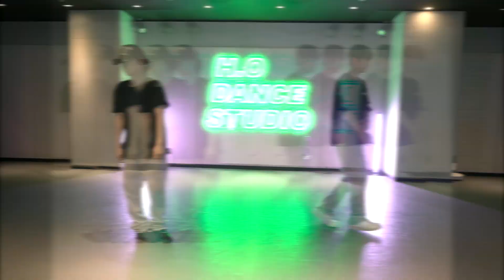호댄스 /호이즈 /지원 안무반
BUSAN CITY / KOREA
댄서 트레이닝 센터.
호댄스 스튜디오 !